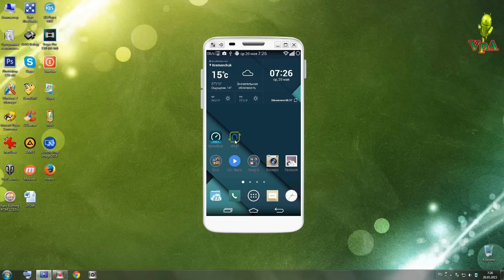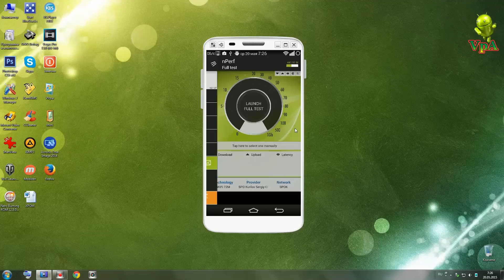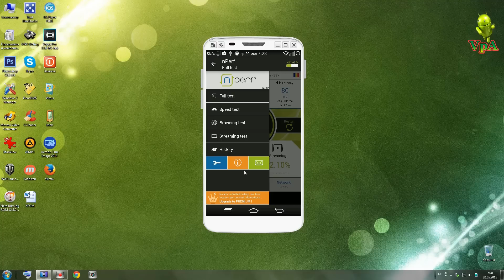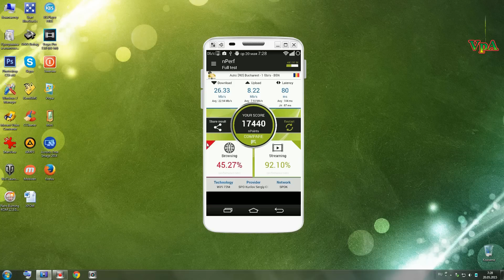Как проверить скорость интернета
Расширенная проверка интернет соединения Более простой тест скорости, nPerf дает вам самое лучшее и наиболее полное измерение качественный инструмент мобильная связь до 1 скоростей Гбит / с!
За несколько секунд, проверить вашу скорость битрейт, задержки, скорость просмотра и качество потокового видео на вашем Android